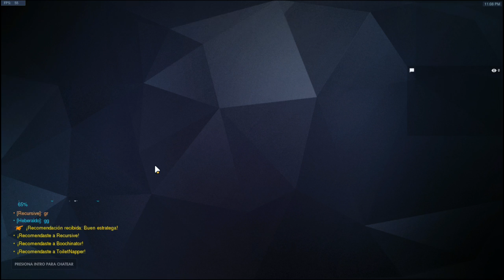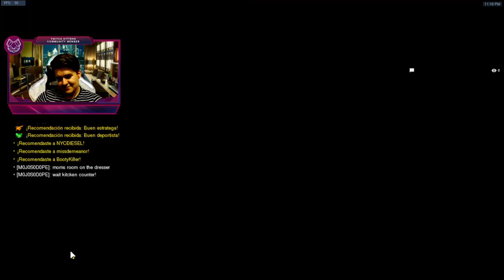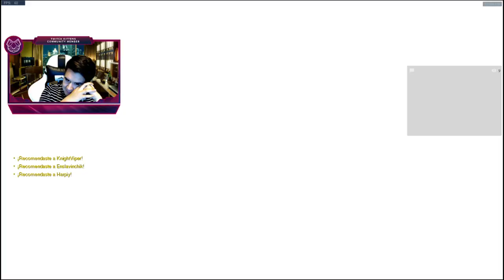Overnight Celebrity - Mexicanos